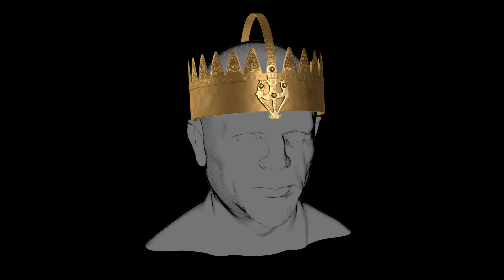PUPPETEERS | Visualisierung "Eimerkrone" | LWL Archäologiemuseum Herne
Mit Leidenschaft transformieren wir die Markenwerte unserer Kunden in einzigartige Corporate Character® – digital, nachhaltig, erfolgreich!

Für die Sonderausstellung "Irrtümer und Fälschungen der Archäologie" des LWL Archäologiemuseum Herne ist diese Animation entstanden. Das Fundstück wurde ursprünglich von Archäologen für eine Krone gehalten. Später stellte sich heraus, dass es sich um den oberen Teil eines Eimers handelt.
Dieser und andere Irrtümer und Fälschungen sind noch bis zum 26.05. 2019 im Römer-Pelizäus Museum in Hildesheim zu sehen